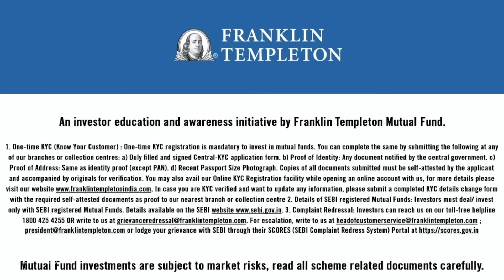Ex-ISI chief Hameed's arrest shows consensus that upheld Pakistan Army's primacy is starting to rot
Since the 1950s, ideological dissidents within the Pakistan Army—socialists, Islamists and plain-vanilla malcontents—have repeatedly tried to seize power. Coups may have failed, but they tell us the Army is a hotbed of intense political struggles. General Asim Munir is seeking to stamp out support for former Prime Minister Imran Khan, but without any success in fixing Pakistan’s economic and social problems, he’s unlikely to succeed.